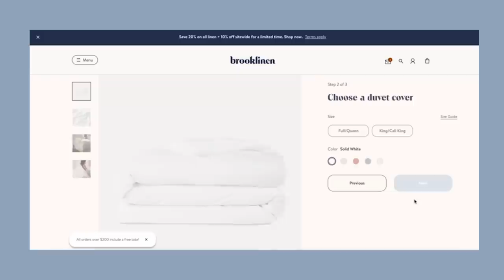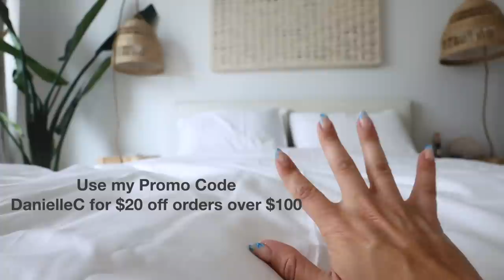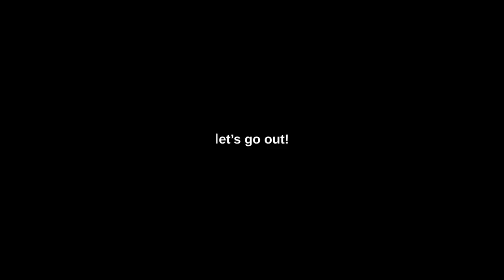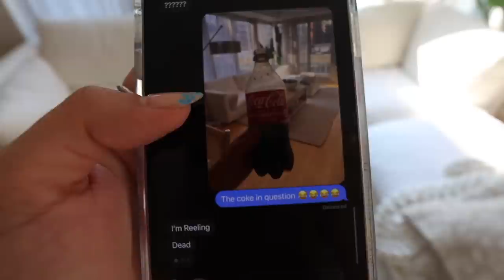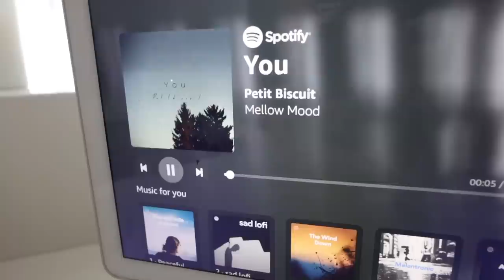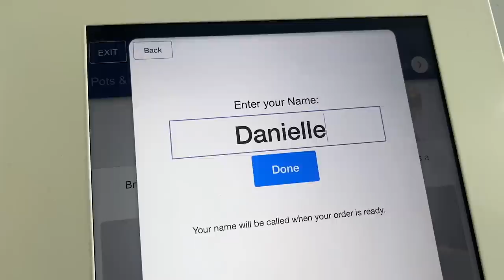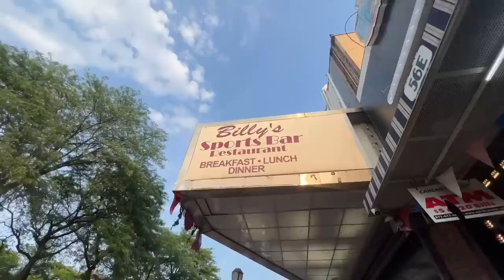summer in the city 🚕🌭☀️ weekend in my life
IT'S SUMMER IN NYC!! Let's have a fun weekend woooohoooo!